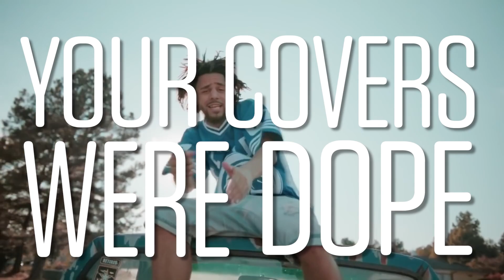FanTube | Young Thug - The London feat. J Cole and Travis Scott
Every week we feature the best Choreography, Covers, Reactions, Remixes, Remakes, and everything in between from fans around the world - This week’s FanTube videos are based on YoungThug JCole and TravisScott with The London

Creators Featured
- Awstyne
- Snowglobe Perspective
- Company Fam
- Babyames
- Miachalah
- ImDONtai
- Imst?
- Lawtwinz
- Lost In Vegas